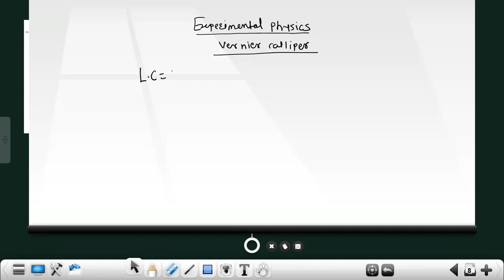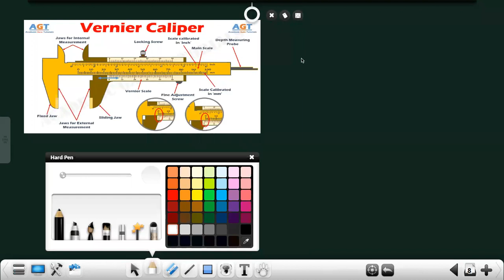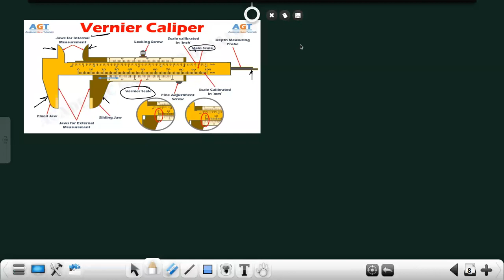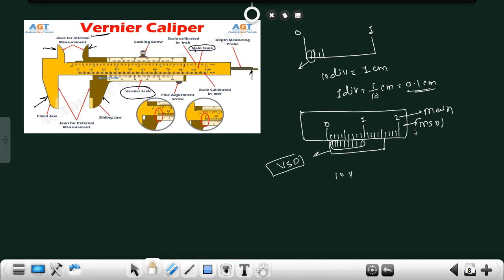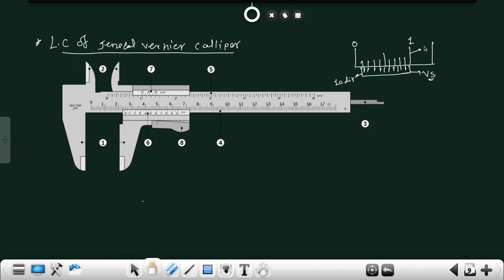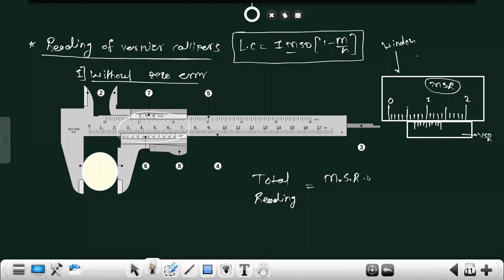Unit Dimension and Measurment lecture 12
Problems On Vernier calipers